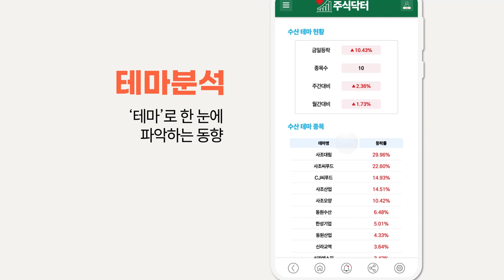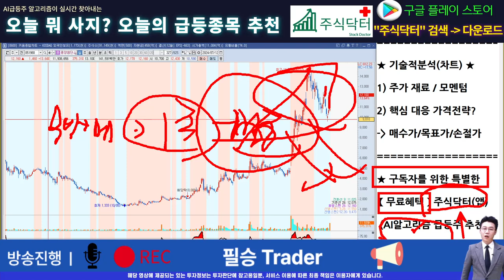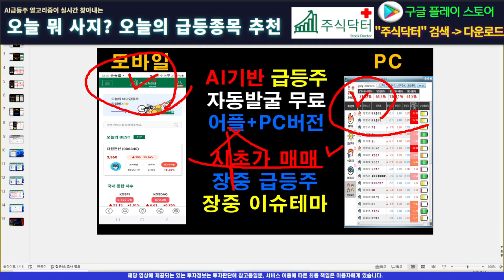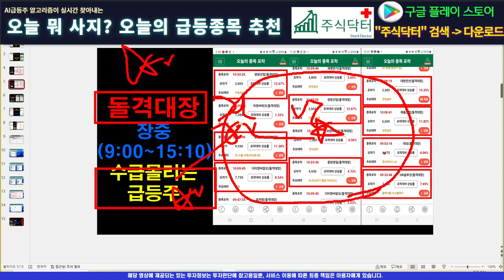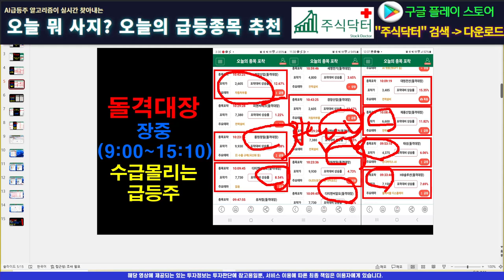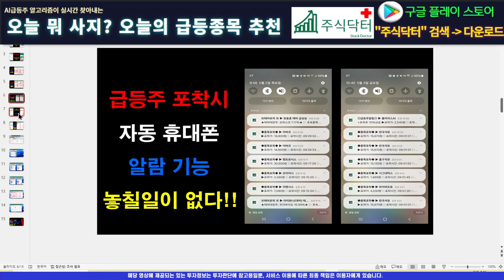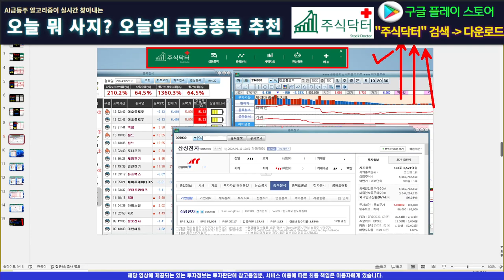[주식]중앙첨단소재 - 종목 걱정은 접어두세요! 쓸어담고 올려치는 패턴!